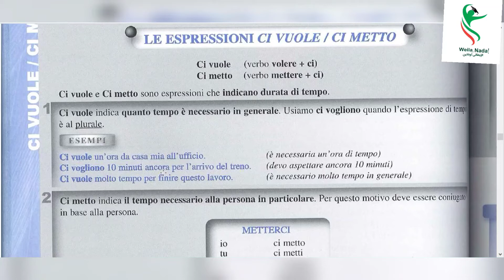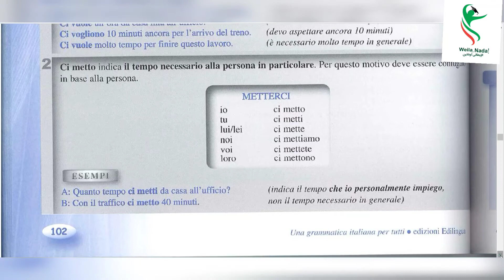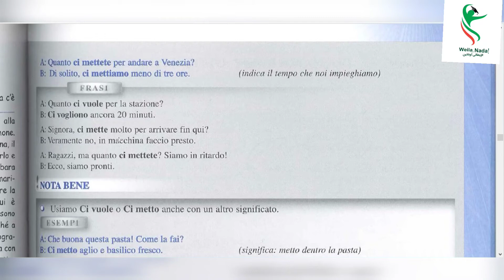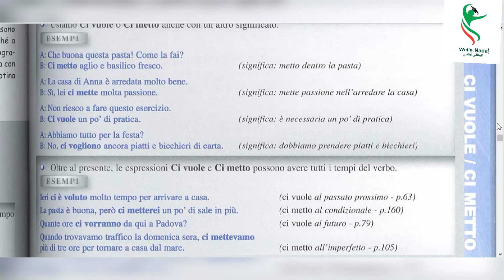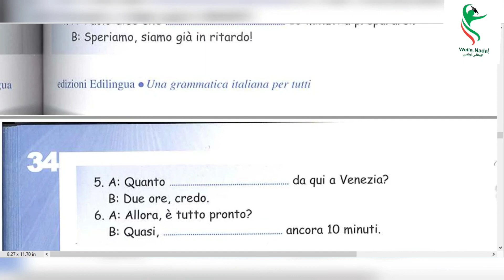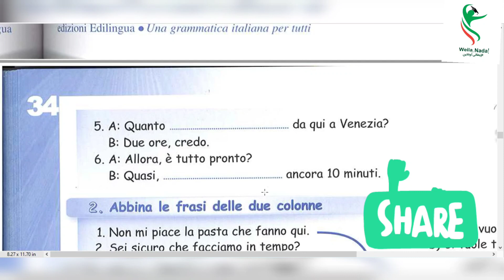شرح تفصيلي لفعلين Metterci و Volerci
volerci و metterci معناهم ايه وبنصرفهم ازاي وبنطبق عليهم الجملة ازاي؟ كل دا هنعرفه في الفيديو دا.
حلوا التدريبات اللي محلنهاش واتأكدوا إنكم فهمتوا القاعدة ..

معاكم ندى احمد ودي قناتي لتعليم اللغة الإيطالية 🇮🇹